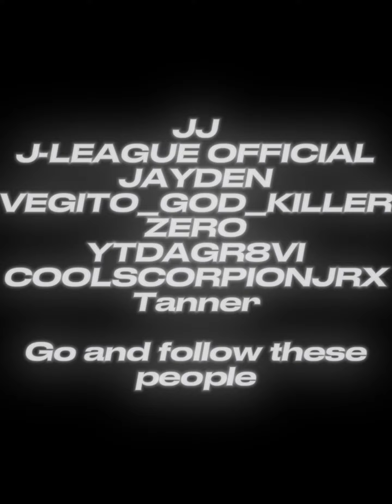ENDING ANIME DEBATES